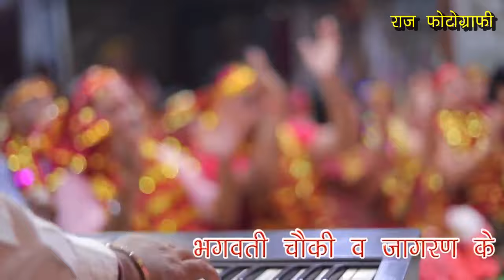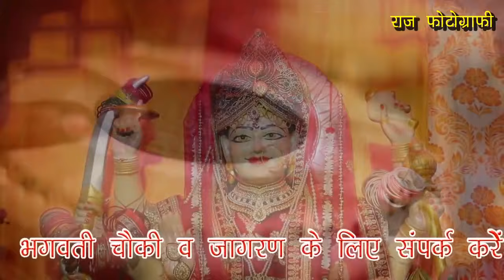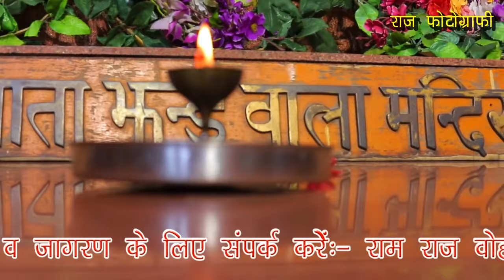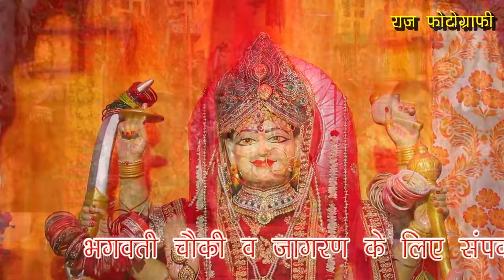मेरी मां दे नवरात्रे आए / Meri Maa de Narrate aaye by-Ram Raj Vohra